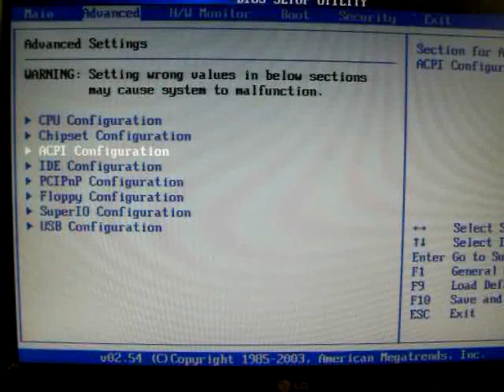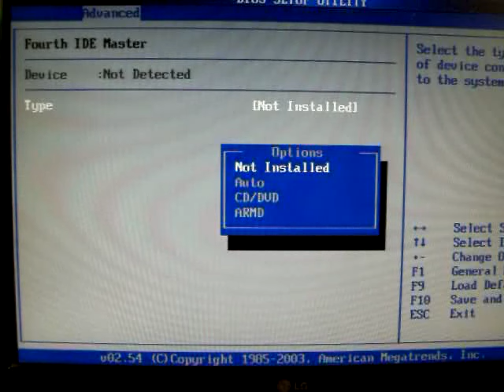Mother Asrock 775i65GV no detecta disco SATA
En este video mustro como activar el canal SATA en la Mother  Asrock 775i65GV. El problema se generó al intentar instalar windows 7 y al momento de particionar el disco el asistente muestra un mensaje de que no puede instalar el SO operativo en el disco indicado.

Esto se debe a que el BIOS de la mother no tiene los controladores del canal SATA activos o en uso. La solución es habilitar los canales SATA desde el SETUP.

Bien, el video muestra concretamente como hacer esta activación.